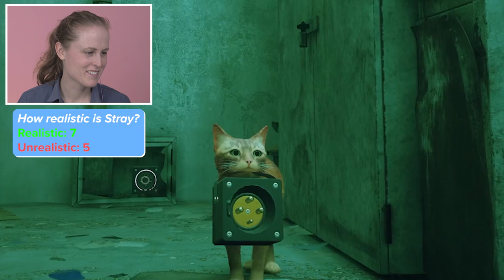Vets Test If This Cat Game Is Realistic: Stray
"It's quite realistic like that."

⭐️ CAST ⭐️